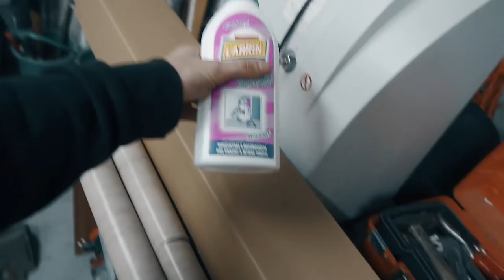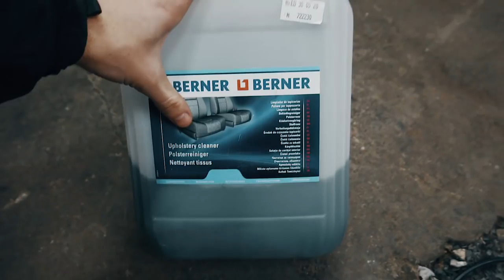Pimp Maj Rajd #29 - Jak vyčistit interier auta?!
Hodně z vás mi psalo o to ať udělám video o tom jak čistim interier v autě. Snažil jsem se vám to tak nějak popsat a ukázat.
jinak hledat čističe od Bernera, fakt to fungovalo:)

Čím natáčím?